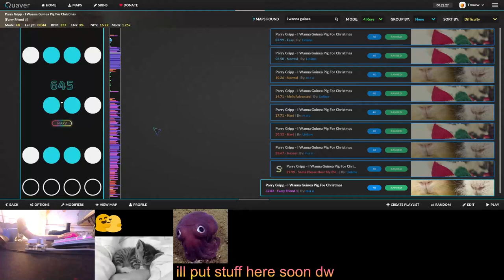nice acc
36 on a 32 popping off